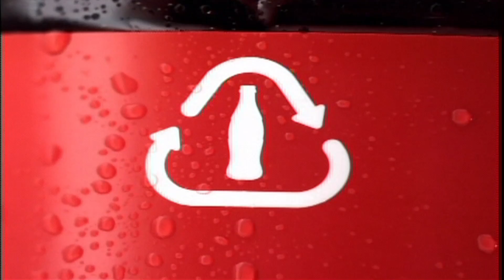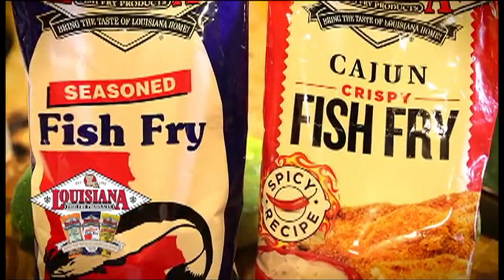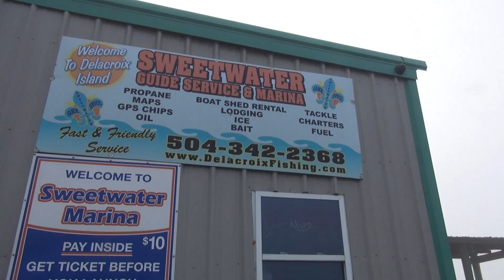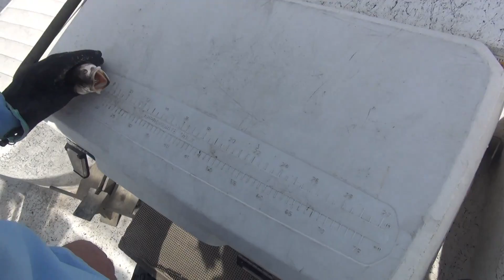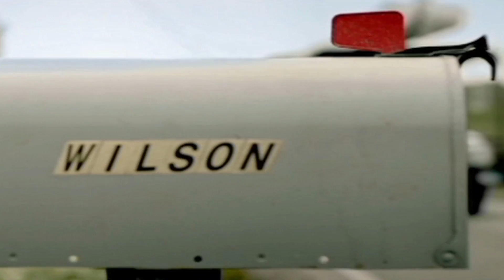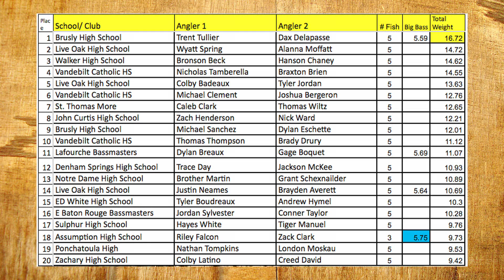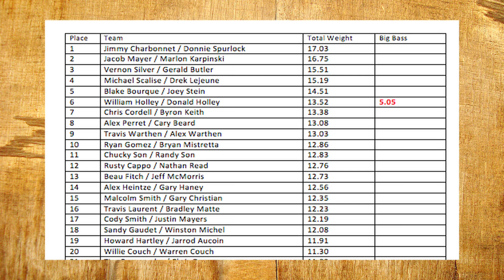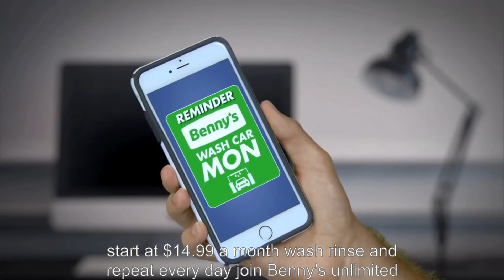Paradise Louisiana 854